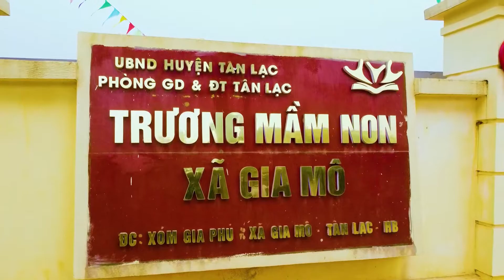Trường Mầm Non Gia Mô